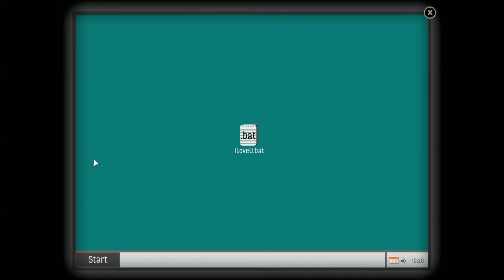Angespielt: Skyhill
Skyhill ist ein Point'n'Survive Spiel, bei welchem man seinen Character aus dem Penthouse im 100. Stock des Skyhill Towers bis zum Erdgeschoss geleiten muss, ohne, dass dieser stirbt.
Wie sich das spielt, erfahrt ihr hier.

♥Über eine positive Wertung freue ich mich und ein Abo tut mir auch nicht weh♥